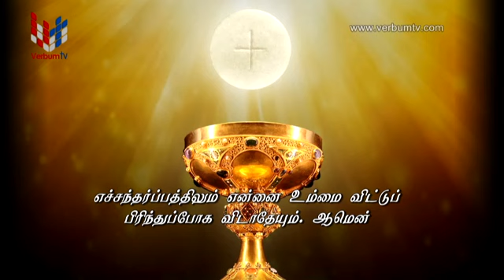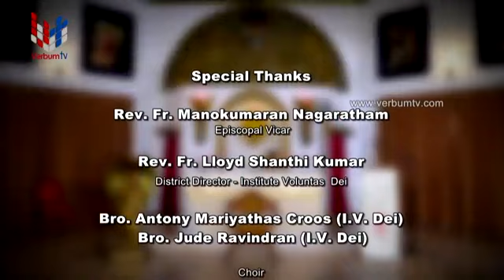SUNDAY MASS - TAMIL - 14 06 2020